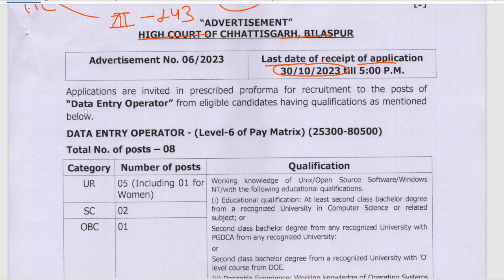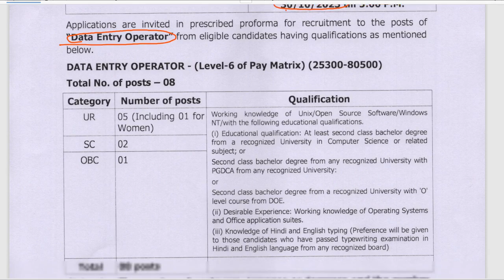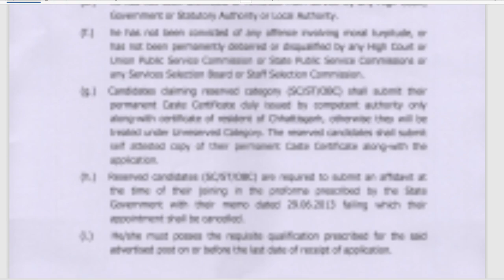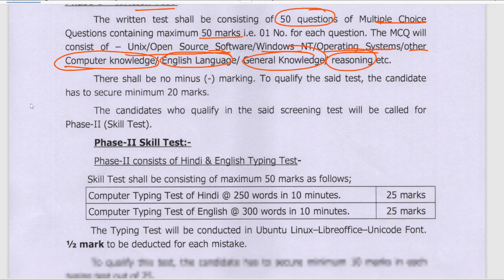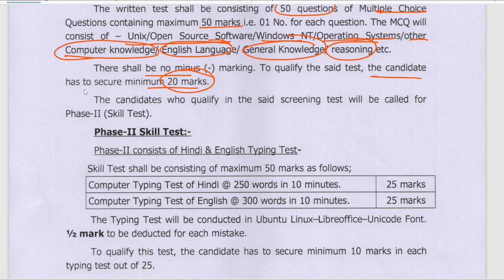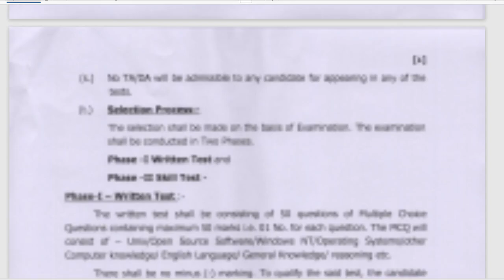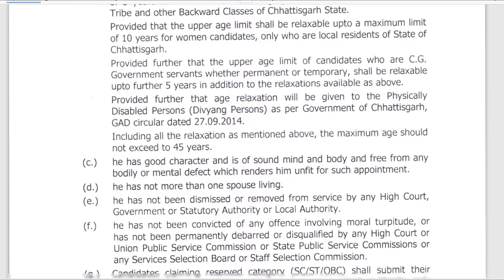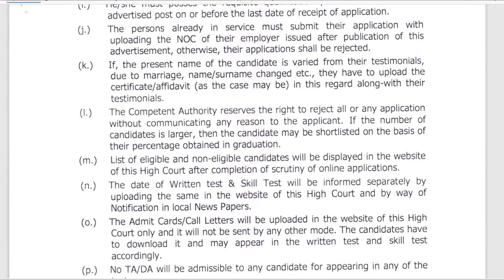डाटा एंट्री ऑपरेटर भर्ती 2023 || सहायक ग्रेड - 3 भर्ती || 151+ पदों पर भर्ती || High Court Vacancy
cg_sahayak_gread-3_vacancy